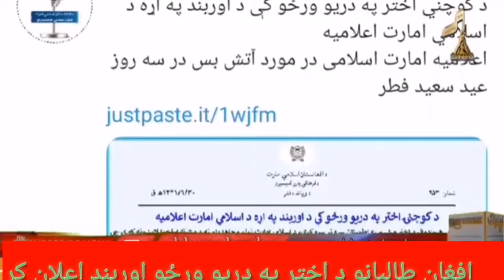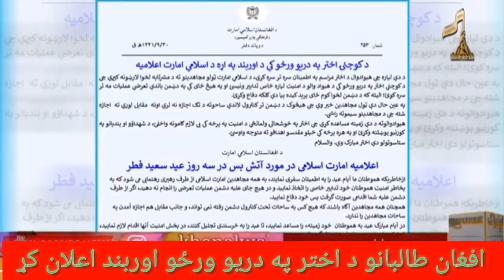اوربــــــــــند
خپلواک ملي تلويزيون
خپلواک ویاند
خپلواک خبرونه